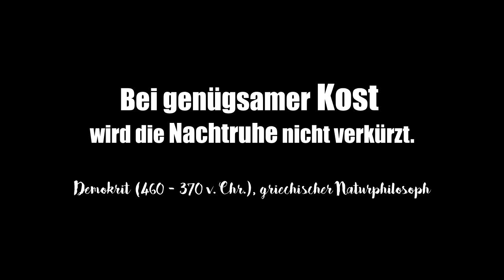Neue Hängematte & Gulasch aus dem Dutch Oven | Amazonas Moskito Traveller Quilted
Heute ging es nach dem Frühstück zu viert, samt Dutch Oven im Gepäck durch den Wald, auf einen Trekkinglatz. Dort war ich schon vor ca. 1 Jahr beim Treffen mit dem OutdoorBuddy.

Angekommen hing ich zuerst meine neue Hängematte von Amazonas auf, die Moskito Traveller Quilted, die ich für einen ersten Test dabei hatte.
Am Abend kochte Ahmed sein legendäres Gulasch im Dutch Oven.

Hi, Sicky Popp hier mit einem neuen Video! So begrüße ich meine Zuschauer in jedem neuen Video. Grundsätzlich beschäftige mich mit allem rund um das große Thema Outdoor, d.h. Bushcraft, Messer, Camping, Gear und so weiter.
Neues Gear wird getestet und in Reviews vorgestellt.
Ab und an sieht man mich auch Musik machen, was schon von klein auf eine große Leidenschaft von mir ist.
Aber auch andere Themen wie kochen, das Testen für mich neuer Sachen und gelegentliche VLOG´s stehen hier auf dem Programm. Wenn Dich also diese Themen interessieren, dann freue ich mich, Dich auf meinem Kanal begrüßen zu dürfen.
Lass mich Dich unterhalten!

Cheers, Sicky.